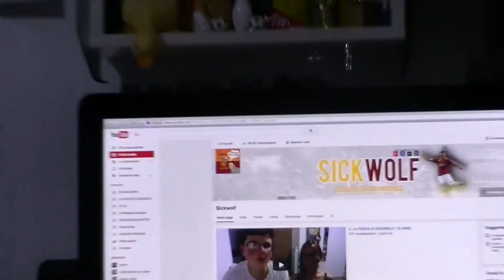TG SPORT 23 (PERCHÉ NOI UN'ORA CI RIPOSIAMO)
Ecco a voi un nuovo appuntamento con Tg Sport 23. Notizie fresche di stampa.